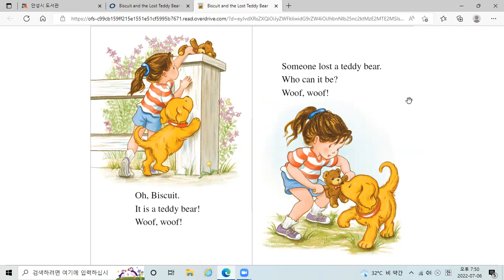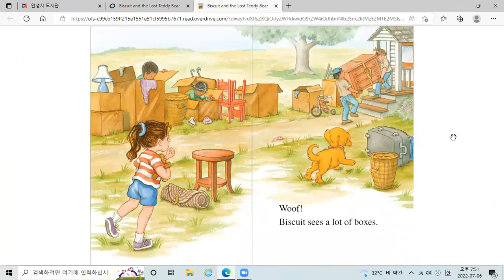초딩이 읽어주는 영어동화책: biscuit and the lost teddy bear